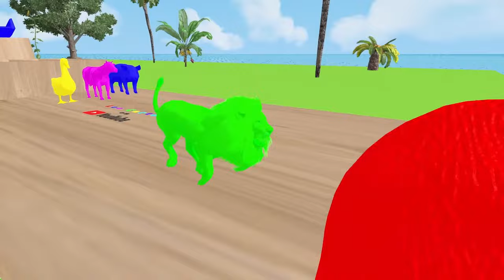Elephant Cow Warthog Sheep Lion in The Pool | Transfiguration funny animals